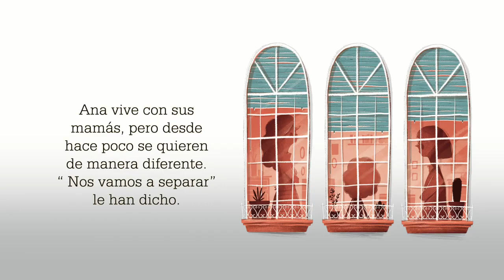Booktrailer 'Cosas que cambian y que a veces nos gustan'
Algo muy importante va a cambiar en la vida de Aleix, Ana,
Lucas, Ian y María. Una separación, un hermano nuevo…
Desde que se han enterado, no saben qué les pasa, pero se
encuentran raros y su comportamiento ha cambiado. ¿Todos
actuarán igual? Lo que es seguro es que todos tienen algo en
común: tienen miedo.
Un cuento que nos ayudará a aceptar el miedo como parte
natural en los procesos de cambio.